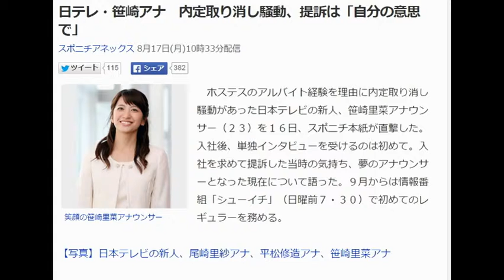日テレ・笹崎アナ 内定取り消し騒動、提訴は「自分の意思で」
笑顔の笹崎里菜アナウンサー
　ホステスのアルバイト経験を理由に内定取り消し騒動があった日本テレビの新人、笹崎里菜アナウンサー（２３）を１６日、スポニチ本紙が直撃した。入社後、単独インタビューを受けるのは初めて。入社を求めて提訴した当時の気持ち、夢のアナウンサーとなった現在について語った。９月からは情報番組「シューイチ」（日曜前７・３０）で初めてのレギュラーを務める。

【写真】日本テレビの新人、尾崎里紗アナ、平松修造アナ、笹崎里菜アナ

　東京・汐留の同局で、「シューイチ」の生放送の見学を行った笹崎アナ。黒髪にワンピースの清楚（せいそ）な姿で、背筋を伸ばしてスタジオを見つめていた。

　担当するのは、エンタメ情報コーナー「ＳＨＯＷＢＩＺ」。入社３年目の先輩、安村直樹アナ（２６）と芸能情報を伝える。「日曜の朝の顔」の一人になることについて、「最初はフワフワしていましたが、だんだん実感がわいてきました」とほほえんだ。

　困難を乗り越えてここまで来た。１３年９月、日テレのアナウンサーに内定。だが、東京・銀座のクラブでのアルバイト経験を報告すると、内定を取り消された。「これからどうしよう？と人生を真剣に考えたときに、やっぱりアナウンサーになりたいという気持ちを再確認しました。行動しようと思いました」と振り返る。そして、予定通りの入社を求め、地位確認を求めた訴訟を東京地裁に起こした。

　今年１月に局側と和解し、４月に入社。「人と関わる仕事をしたい、という願いがかないました。課題も多いですけど、ひとつずつクリアしたい」としみじみ。

　「提訴は誰かと考えた？」と聞くと、「自分のことなので、自分で決めて、自分の意思で取った行動でした」とまっすぐに見つめ返した。

　日本一有名な新人アナとなり、常に注目を集める存在となったが、「自分では気にしていないし、気にしてもしようがないと思ってるんです。特に今は仕事に必死で、どう見られているか正直頭が回らない状態です」とニッコリ。

　ただ「実は最初、アナウンサー室に入るのに、とても緊張したんです」とも明かした。だが、先輩との交流で打ち解けた。「いろいろアドバイスをもらっているうちに距離も縮まりました。優しい方ばかりで、今はとても充実しています」と大きな瞳を輝かせる。

　「シューイチ」の初登場は９月６日。「しっかり研究してデビュー日を迎えたい」と新たな一歩へ意気込んでいる。